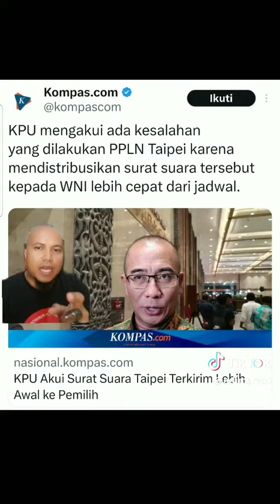Wasit Sudah Mulai Curang!!! Ketua KPU Akui Surat Suara di Distribusikan Terlebih Dahulu di Taipe